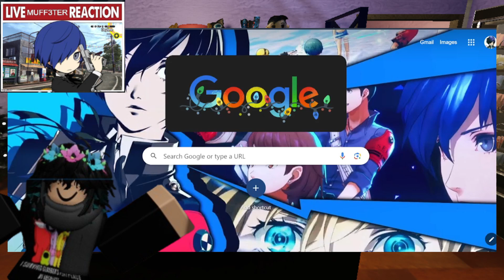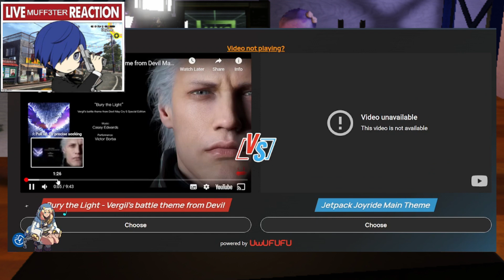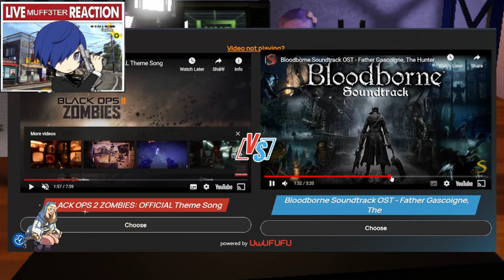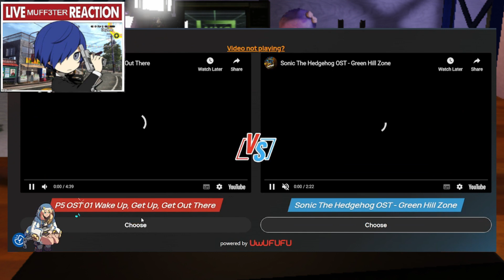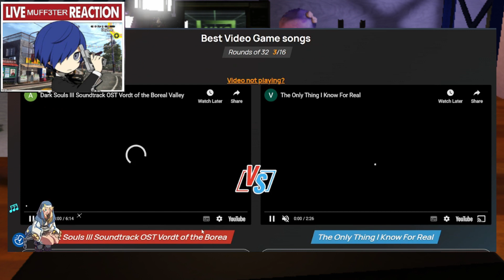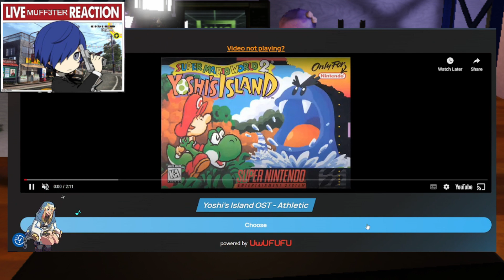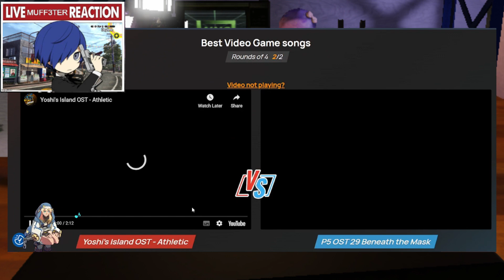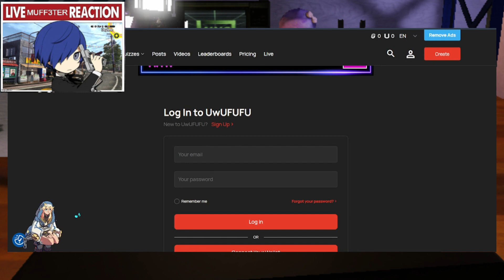Muffet's Shenanigans: Ranking VIdeo Game Music